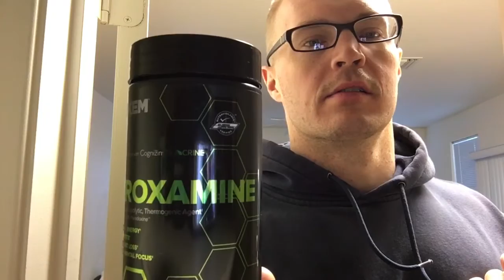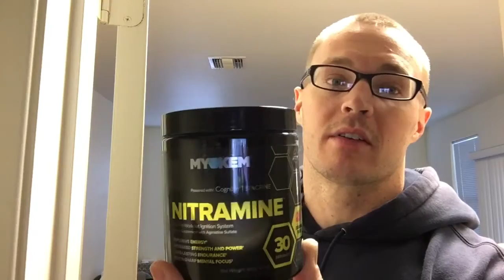MYOKEM Product Review